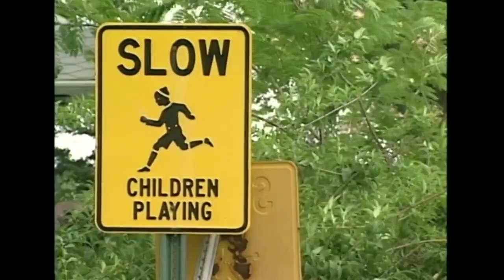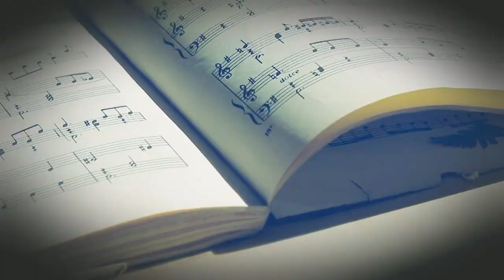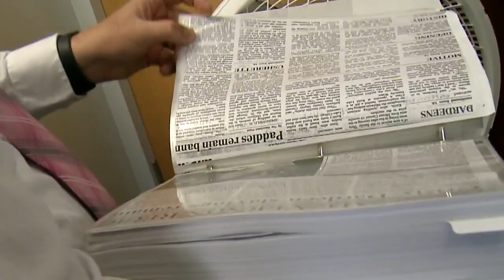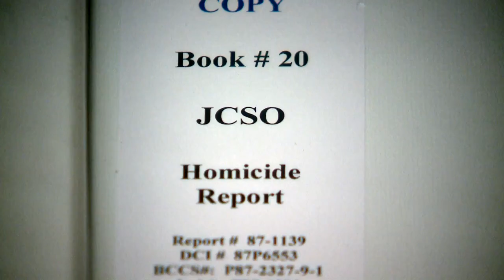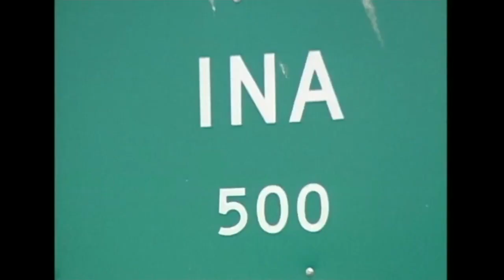Gruesome murder of the Illinois family remains unsolved as the main suspect is executed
In 1924, Elsie Sweetin and her lover, the Reverend Lawrence Height, decided to kill their spouses so they could be together. They chose arsenic. Height killed his wife Anna, and Elsie went after her husband Wilford.